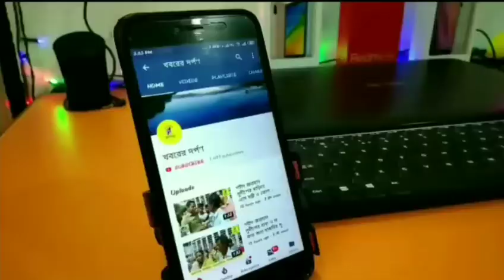নদিয়ার কালিগঞ্জে বিজেপির রাজ‍্য সভাপতি দিলীপ ঘোষ কাদের দেশদ্রোহী বলে মন্তব্য করলেন দেখুন ভিডিও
ক্ষয়ক্ষতি যারা করছে তারা দেশদ্রোহী এবং তারা ভারতবর্ষের কেউ নয় এই বলে মন্তব্য করলেন বিজেপি রাজ্য সভাপতি দিলীপ ঘোষ বুধবার নদীয়া কালীগঞ্জ থানার দেবগ্রাম স্টেশন পাড়া এলাকায় সেখানে ভাঙচুর হওয়া দলীয় কার্যালয় দেখতে আসেন তিনি।
 বলেন শরণার্থীদের জন্যই caa করা হয়েছে এবং যারা দেশদ্রোহী যারা এভাবে রাষ্ট্রের সম্পত্তি ক্ষতি করছে তাদের বাড়তে দিচ্ছে তৃণমূল সরকার তার প্রতিবাদে আগামী 23 তারিখ কলকাতায় মিছিল করবে বিজেপি।